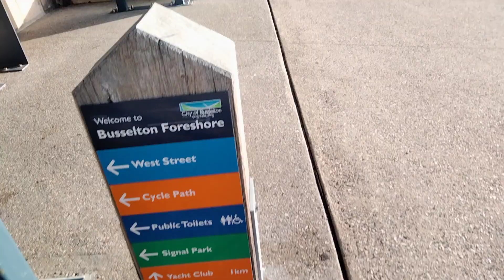The beauty of Busselton Jetty ( old along side seashore) | Winter season